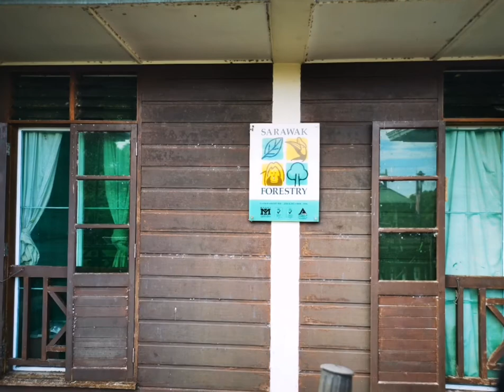Discovering Maludam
A short and simple yet meaningful experience to Maludam in Betong Division of Sarawak, Borneo, Malaysia, to explore the untouched and serene nature of the Maludam National Park in high hopes to catch a glimpse of the almost extinct Red Banded Langur. Indeed an eye opener to encounter local villagers and look into their homes to learn the culture and heritage they have been keeping throughout the years.